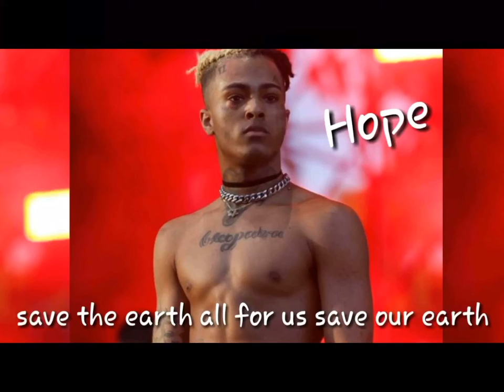Hope Played Backwards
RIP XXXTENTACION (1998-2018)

Suggested by Oscar Vasques

Here you go, Oscar